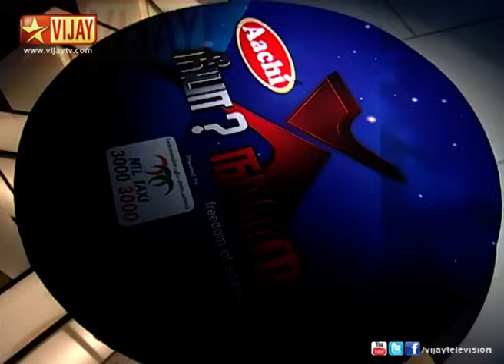Neeya Naana | நீயா நானா 09/01/13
Dressing sense of men! The guest speakers are costume designer Poornima and Professor Venkatachalam